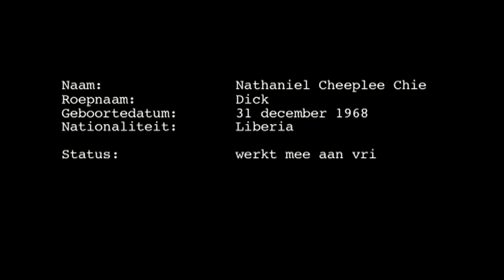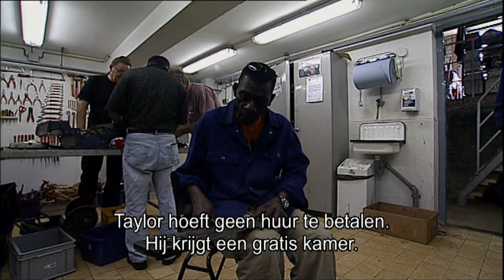Terug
Going back / Terug (2007)
Documentary series about asylum seekers in Holland who return to their homeland on voluntary basis. Roy Dames follows four cases of former asylum seekers who didn't get a permit to stay in Holland and have to return. The documentary shows how they start a new life in their motherland. Broadcasted by NPS.